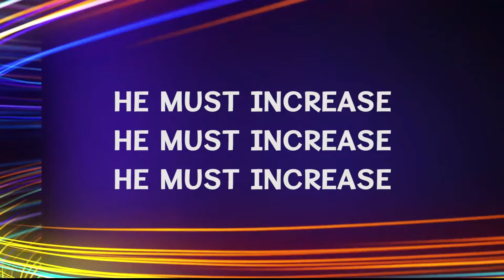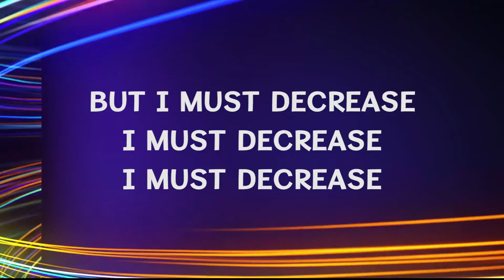He Must Increase